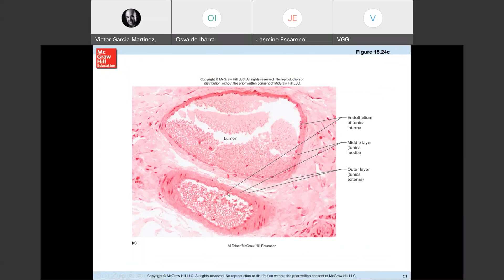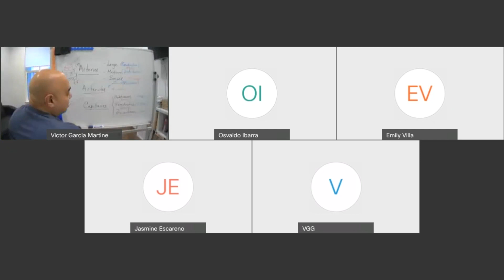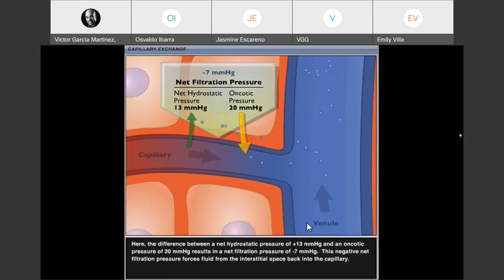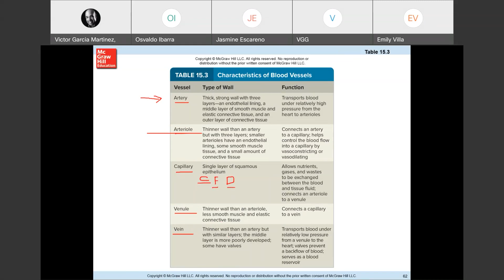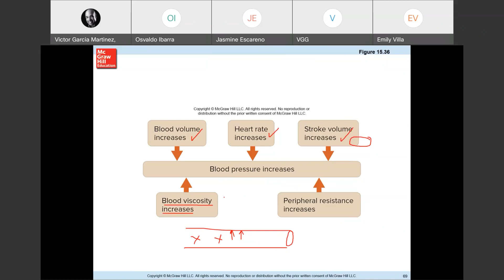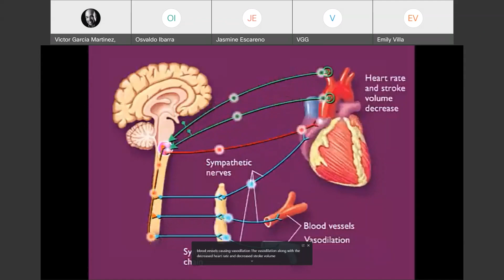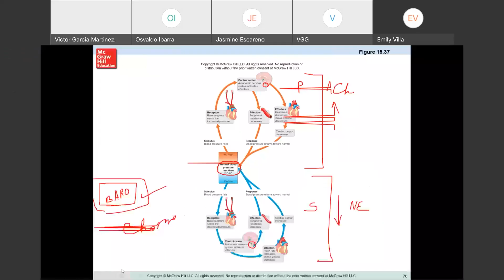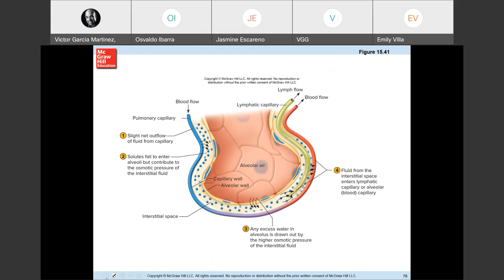Blood vessels # 1 (physiological aspects)